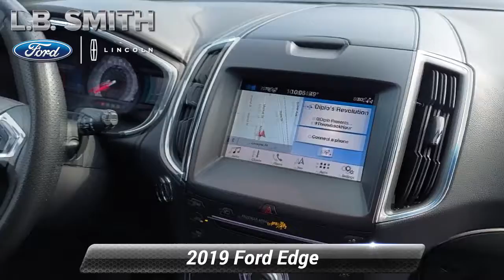Used 2019 Ford Edge ST, Lemoyne, PA T22238A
Highly sought after and quite elusive, 2019 Ford Edge ST edition Four Wheel Drive. Luxuriously appointed with Heated/Cooled Leather upholstery, Blue tooth Navigation, SYNC4 service, Power Drivers and Passenger side seating and distinctive styling. It is powered by a rugged 2.7 liter Twin Turbo drivetrain that provides best in class towing capacity. Fords technologically advanced powertrain delivers responsive steering and smooth handling that will have you looking for reasons to get out and find adventure on or off the road. Grabbing everyones attention with an upscale and bold design emphasized by beautiful wheels, privacy glass and LED tail lamps.You will appreciate the versatility and expansive cargo capacity. As today's modern family requires a vehicle that can keep up with their demands and this SUV definitely fits that bill. Voice commanded SYNC with a prominent display lets you use your voice to make a call, listen to music, and select mobile apps with SYNC. Allowing you to keep your eyes on the road and your hands on the wheel.Ford has earned multiple top ratings in safety, and it's easy to see why. Advanced airbags, rearview camera, SOS post-crash alert, roll stability control, and tire pressure monitoring are just a few of the features that keep you and your passengers safe. With a fresh, modern style and legendary

[RLVID:6608:72b9ab8e490dd409:daa985567bb91450:1]